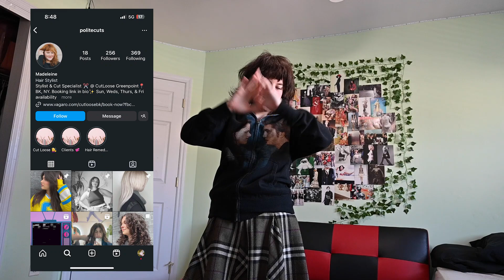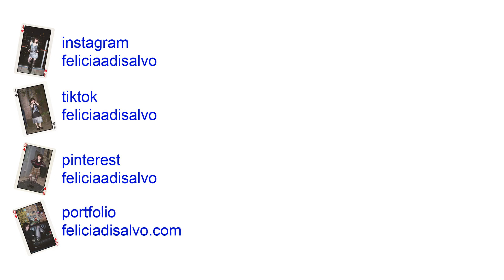Chic & Cozy Autumn Winter Outfits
Hello! So excited to bring you another video, I am my most proud of this one and it was so much fun making all of these looks. Currently feeling my most inspired by fashion trends right now and super happy with the creativity I felt I could put into these. Hope you enjoy :)

00:00 Introduction
01:33 Outfit 1
03:37 Outfit 2
08:14 Outfit 3
11:20 Outfit 4
13:55 Outfit 5
16:44 Outfit 6
20:24 Outfit 7
22:39 Outfit 8
25:20 Outfit 9
26:36 Outfit 10
27:45 Outro + Final Thoughts